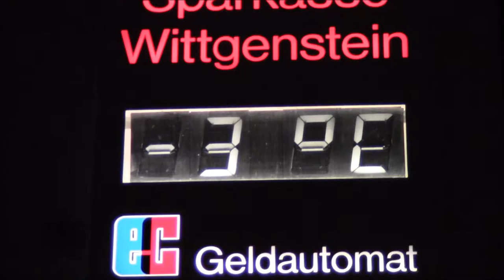Minus 3 Grad